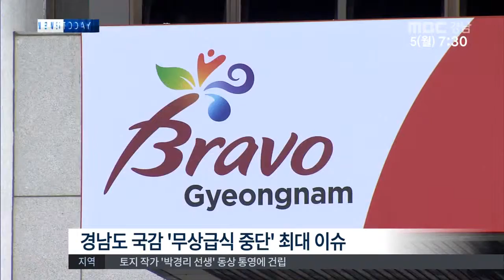MBC경남 뉴스투데이 2015 10 05 주간 브리핑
경상남도에 대한 국회 국정감사가
오는 6일 열리는데요,

무상급식이 최대 화두가 될 전망입니다.

주간브리핑, 정영민 기잡니다.

경상남도에 대한 국회 안전행정위원회의
국정감사가 오는 6일 오전
경남도청 도정회의실에서 열립니다.

지난 4월 전국 처음으로 중단된 무상급식이
최대 이슈가 될 것으로 보이는 가운데
야당 의원들과 홍준표 지사 간
무상급식 중단 사태를 둘러싼
치열한 공방이 펼쳐질 전망입니다.

또 지방자치사무라는 이유로
일부 자료 공개를 거부한 경상남도에 대한
의원들의 질타도 이어질 것으로 보입니다.

제 330회 경상남도 임시회가
오는 6일부터 13일까지 열립니다.

이번 임시회에서는 올 연말 실시할
행정사무감사 기간과 안건을 심의하고
감사 계획을 승인할 예정입니다.

제 96회 전국체전이 오는 16일
강원도에서 개막하는 가운데,
경남선수단도 오는 8일 결단식을 갖습니다.

이번 체전에 경남은 43개 종목 천6백여 명의
선수와 임원이 참가해, 15년 연속 상위권
달성을 목표로 하고 있습니다.